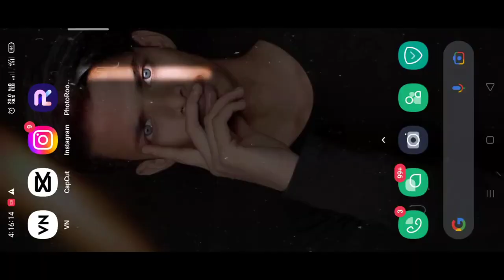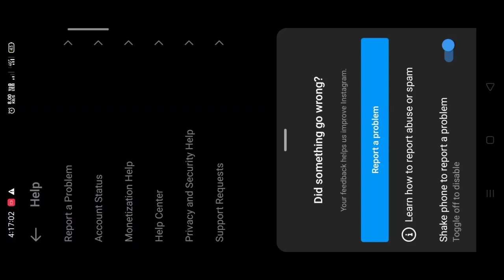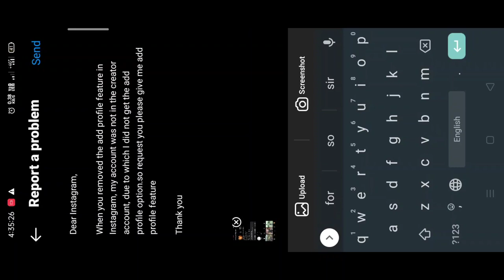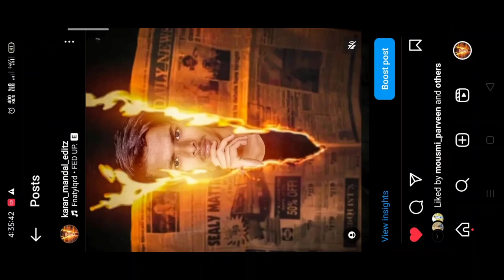Instagram ads on profile not showing | how to get ads on profile feature